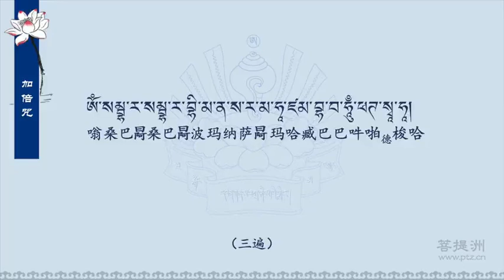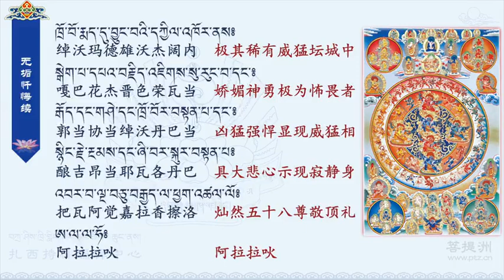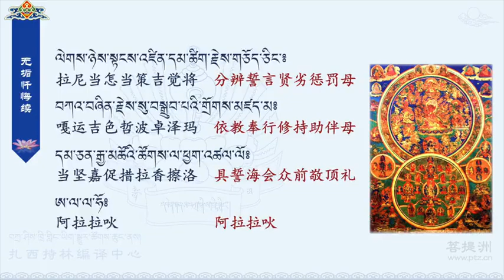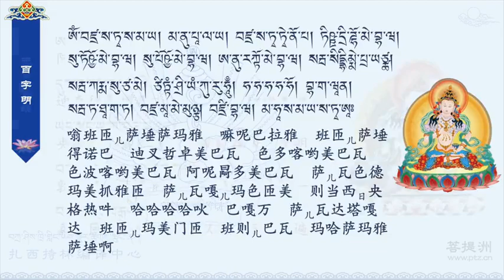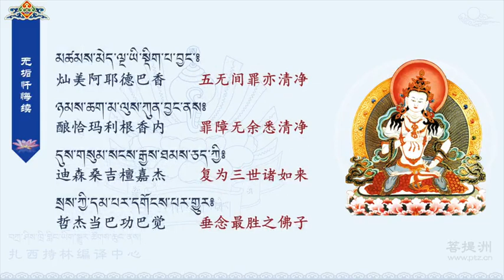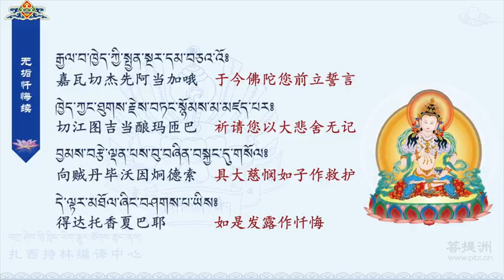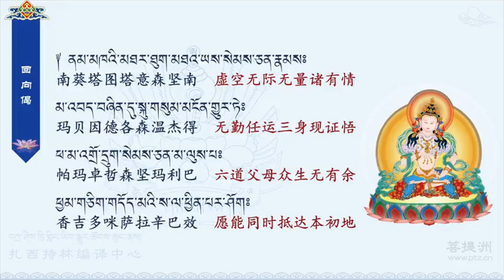དྲི་མེད་བཤགས་རྒྱུད། 无垢忏悔续